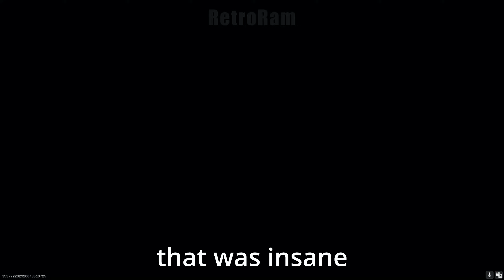Cursed Guns | 𝐂𝐑-𝟓𝟔 𝐀𝐌𝐀𝐗 𝐄𝐃𝐈𝐓𝐈𝐎𝐍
I made the CR - 56 AMAX from Modern Warfare cursed!

Also, I finally got reactions!

In this video, I made the Amax from call of duty modern warfare cursed. It is a part of the cursed guns montages. These cursed gun videos include games like Call of Duty Modern Warfare, Cod Black Ops Cold War, Cod Vanguard, and Cod Warzone. The goal is to make the ugliest gun possible within the game or an extremely hard gun to use.